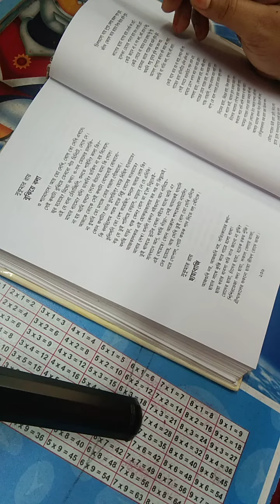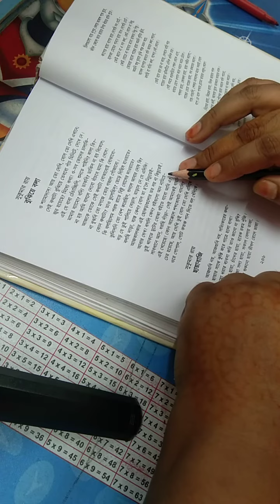বুঝিয়ে বলা😄😄 সুকুমার রায়